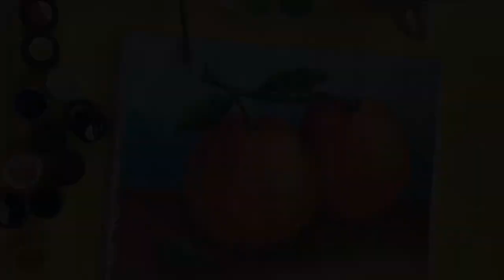Easy still life painting for kids: Oranges | Easy Art